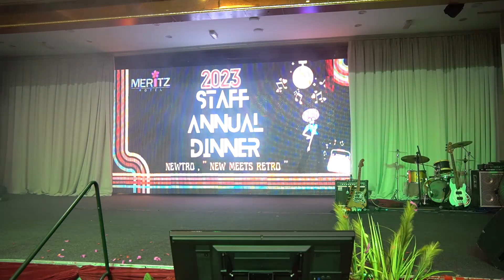19 Klint - Jika Kau Bercinta Lagi